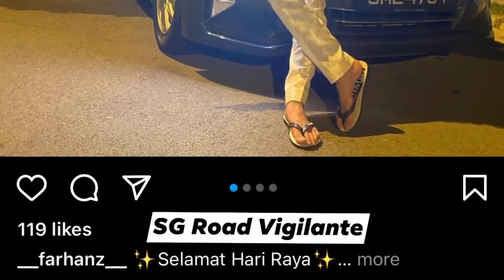11sep2021 still on p plate. already driving like a manic on the road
11sep2021

still on p plate.
already driving like a manic on the road